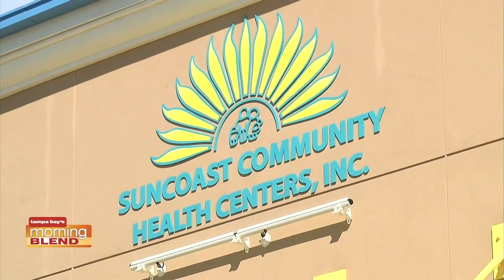Suncoast Community Health Centers | Morning Blend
We take a trip out to a brand new Suncoast Community Health Center.